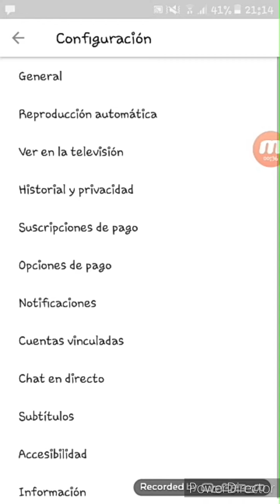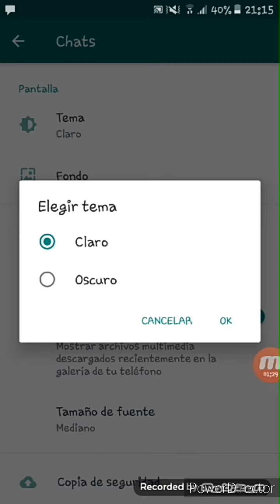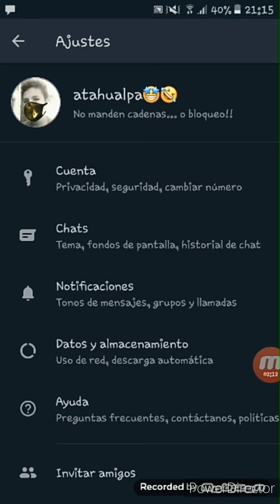Como activar el modo oscuro en Wathsapp y Youtube